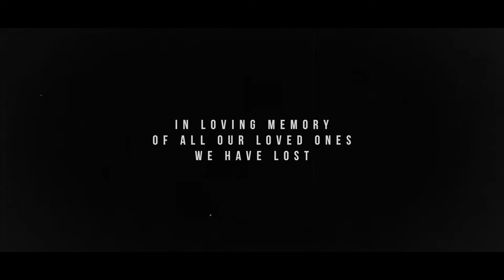Visionz - Every Story Feat. Chin Chin & Saviozo Wett